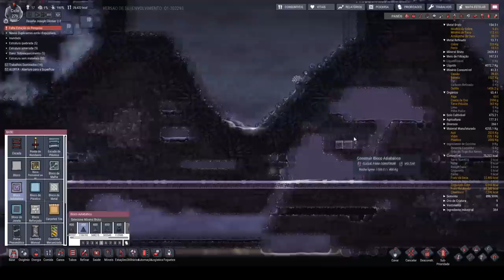Sem cogumelos, planta do frio, termonulificador, gelo, refinaria de petróleo e sem CO2 - ONI T07EP24